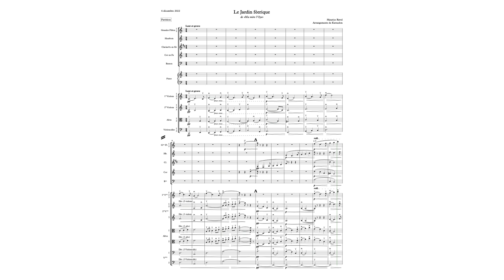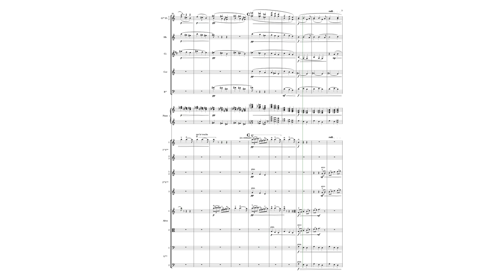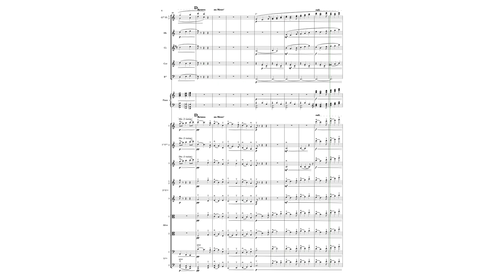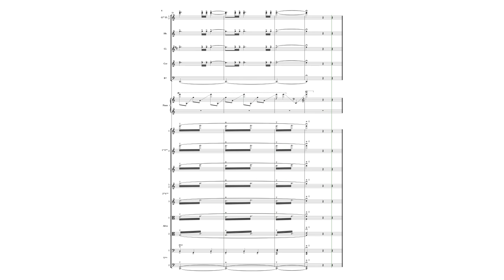Maurice Ravel: Le Jardin féerique de «Ma mère l’Oye»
Arranged for a chamber orchestra (4 December 2022)
Playback: NotePerformer 3.3.2